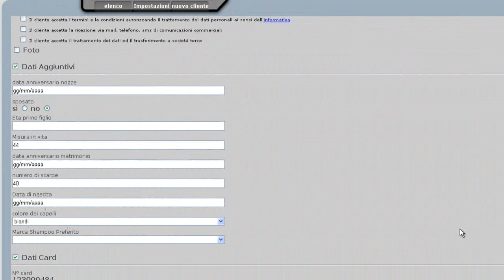5.06 - Come personalizzare la Scheda Cliente